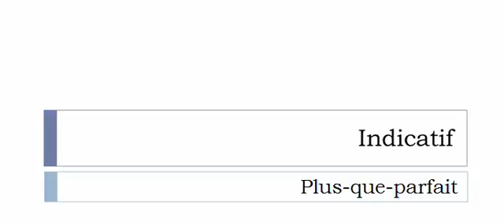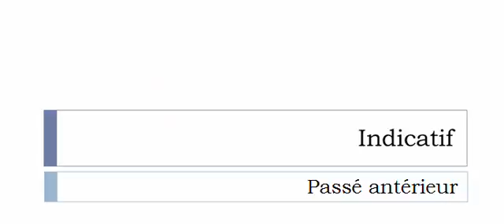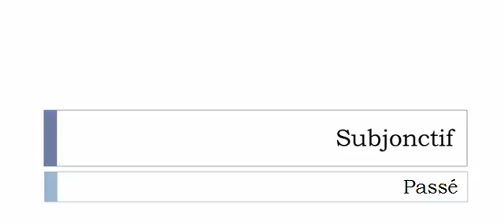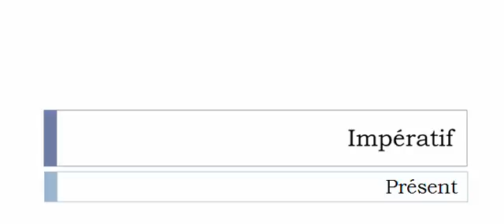เรียนรู้ภาษาฝรั่งเศส = การผันคำกริยา = Duveter